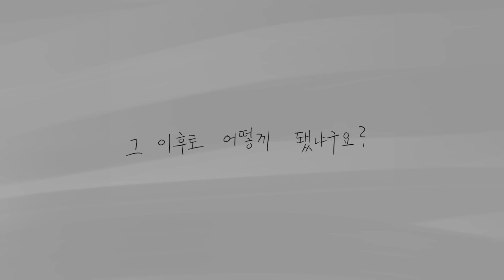남의 집 담 넘고 샤워한 남자한테 고소당한 이유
BGM
Air Of Mystery  by chilledmusic